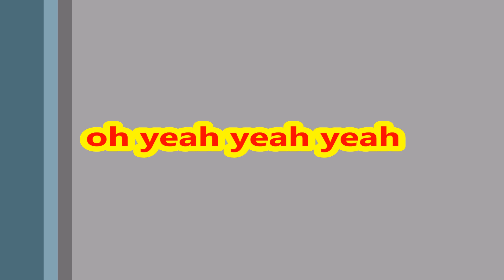oh yeah yeah yeah ringtone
Welcome to Sound Tone Site